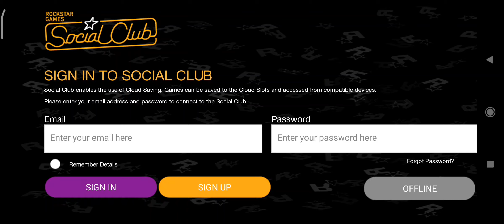VIVE CITY GAME MY SECOND ROBBERY ❤️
VIVE CITY GAME MY SECOND ROBBERY ❤️|| ‎@Crazyzx01

omg
ceser
gta
gta5